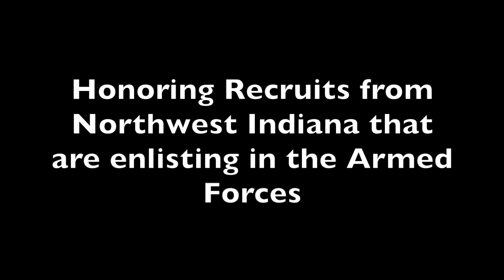The Bill and Kali Show from the 6th Annual Valpo Kiwanis Club "Salute the Recruits"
The Bill and Kali Show from the Valparaiso Noon Kiwanis Club Community 6th Annual "Salute to the Recruits"

Rays Movers Inc. & Broadway Self Storage & The Green Witch Juice Bar & Cafe